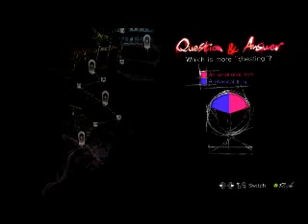Catherine Blind Playthrough Part 12 - I'm Detecting Some Symbolism Here